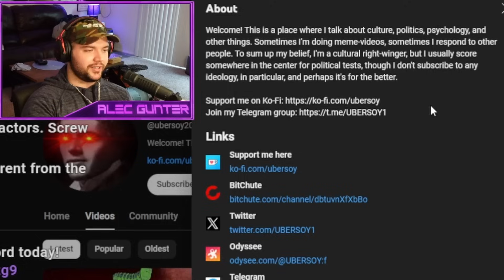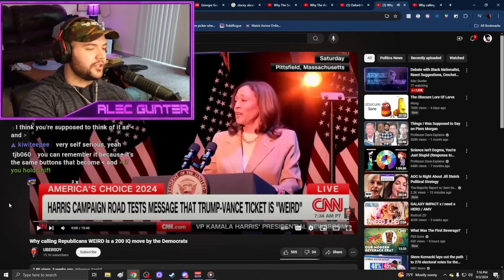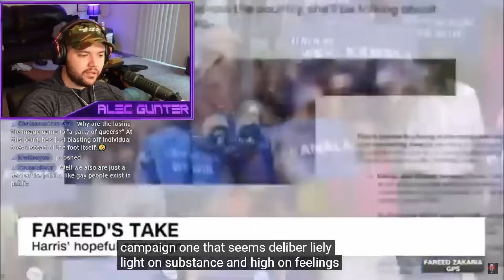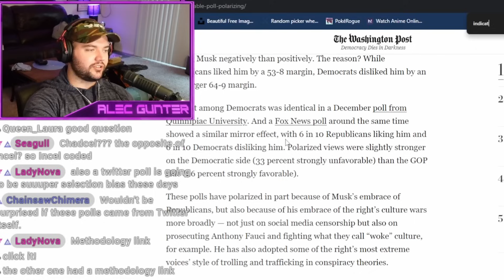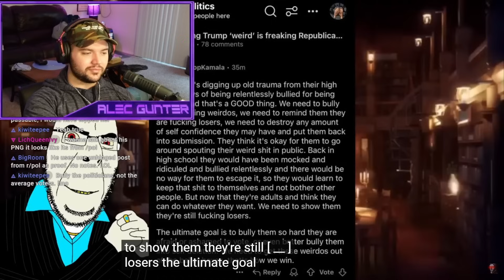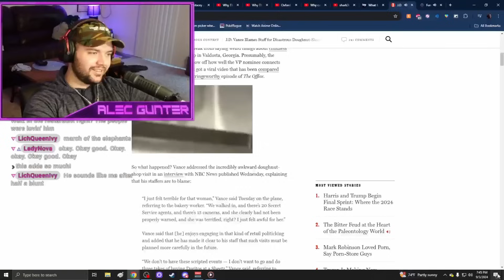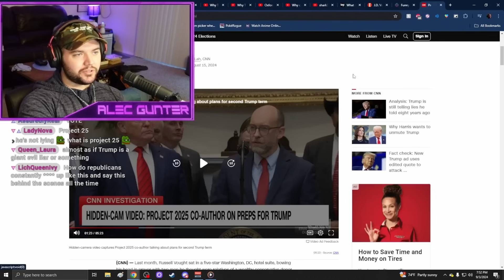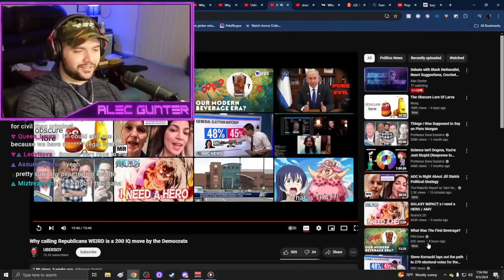Right-Winger ADMITS The Democrats Are Winning